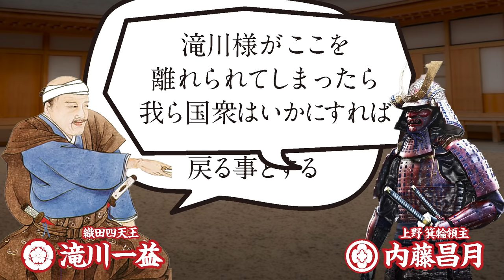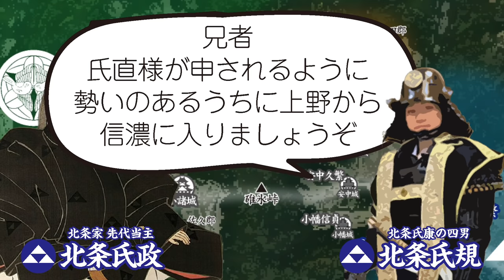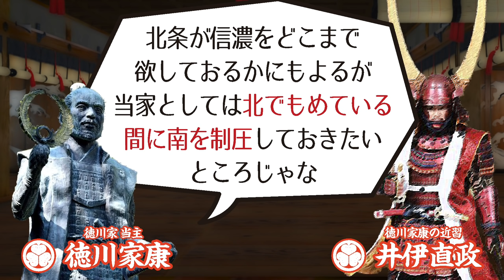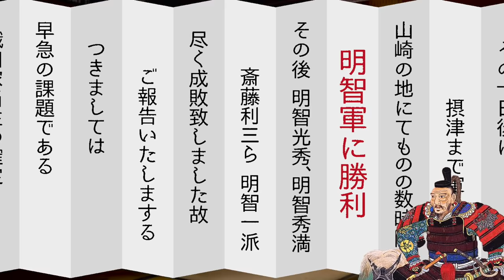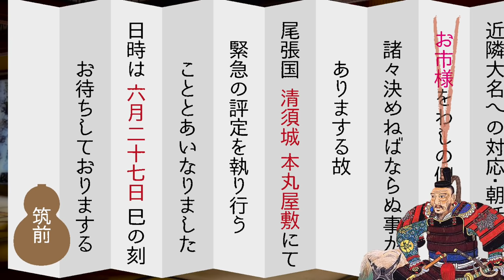【合戦解説】天正壬午の乱 【後編】 徳川 vs 北条 〜 信長の死で織田軍が引き上げた甲斐・信濃領を巡り三つ巴の争奪戦が始まる 〜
時は安土桃山時代

天正１０年（1582年）6月2日
明智光秀の謀反により 京に滞在中の織田信長、信忠 親子が共に亡くなってしまう
「本能寺の変」が勃発する
その報せを受けた織田重臣の動きは様々であった。
西の中国で毛利と対峙する羽柴秀吉は、すぐさま毛利と和議を結ぶと 軍を東に向かわせ 本能寺の変から11日後に明智光秀の討伐を成し遂げる
それと対照的に 東方面では、北陸の柴田勝家は上杉軍の進軍を越中で防ぐも、信濃の毛利長秀、森長可は 領土を捨て美濃に撤退
甲斐の河尻秀隆は武田残党を巻き込んだ土豪一揆により討ち取られてしまい、最も東の上野に拠点を移していた 滝川一益は、明智光秀 討伐の動きに出るも、織田との同盟を破棄した北条軍と 金窪原一帯で激突。滝川一益はこの「神流川の戦い」で破れ、事実上 関東管領の職、そして上野の支配権を失い、命からがら美濃に撤退となった。
こうして 織田軍が去った事で生まれた 甲斐・信濃・上野の空白の地を巡り、関東の北条、越後の上杉、遠江・駿河の徳川 三大名による 三つ巴の領土争奪戦が始まる…

この物語は「後編」となります。
「前編」をご覧いただく事で更に楽しめる内容となっております。

※「本能寺の変」は YUKIMURAの朝廷黒幕説を想定しております